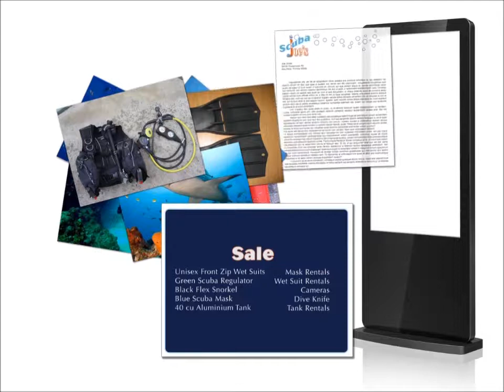Printing on 5th Avenue - Video Sign Division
Printing on 5th is the exclusive San Diego Distributor which can deliver, set up, and create content for Video signs from 13", 22" and 47" sizes that run off USB with no computer needed.  Simple remote controls the time on and off, layout, and scrolling content. See us on our website for more details!